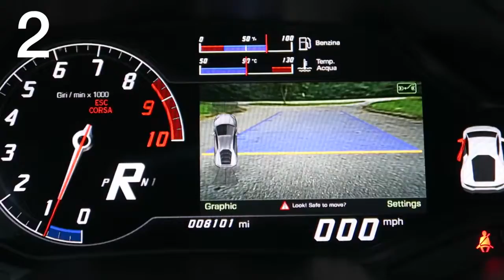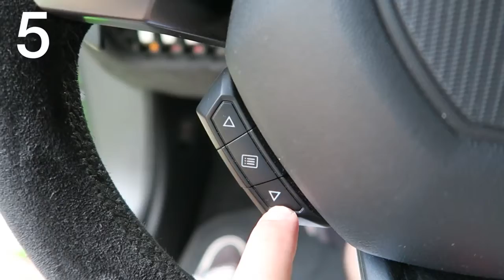lamborghini ferrari bmw mercedes porsche bugatti audi – 5 Dinge, die ich an meinem Lamborghini Hurac